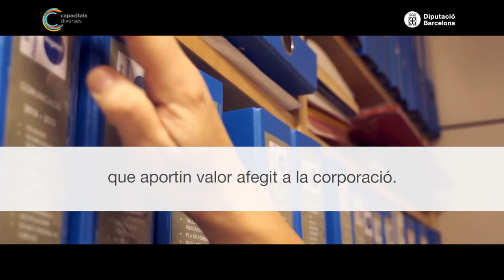Capacitats Diverses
Volem aconseguir una integració real i efectiva de les persones amb discapacitat a la nostra corporació.
Us animo a que visualitzeu aquest vídeo que vol transmetre la idea del projecte: una oportunitat per tal que la Diputació de Barcelona esdevingui avantguarda com a organització inclusiva.